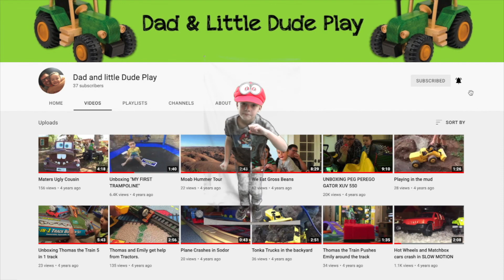Tour of KidKraft playhouse, and Jerry loses a tooth!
In this video Jer Bear (aka Jerry) loses his first tooth with a little help from dad's remote control car. It was epic in slow motion to watch that tooth pop out of his head.

Also a tour of the KidKraft Paramount wooden playset. Dad and Mom put this thing together in about a week and it is AWESOME!